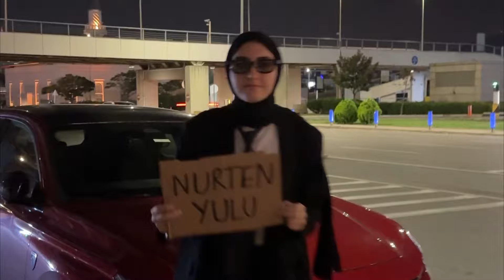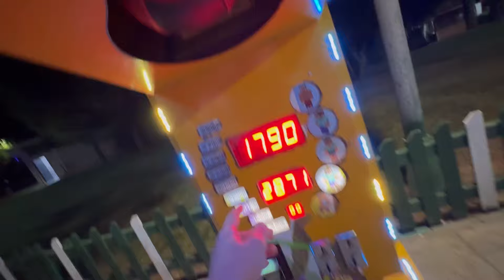Ben menemen kadınıyım sen yersin yemezsin beni ilgilendirmez